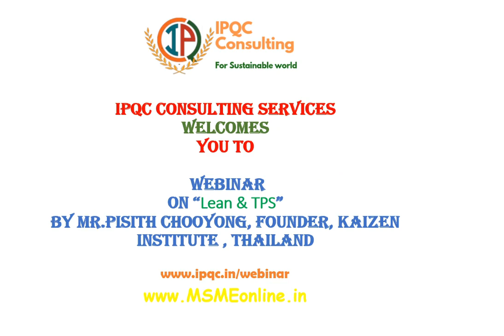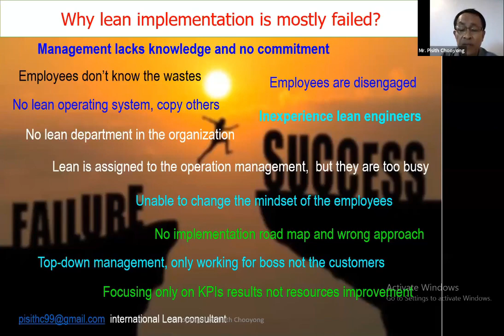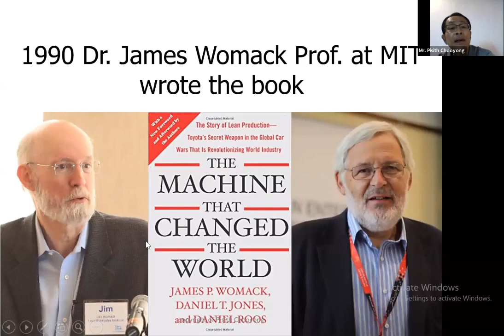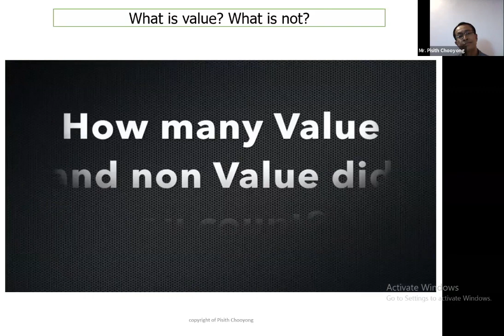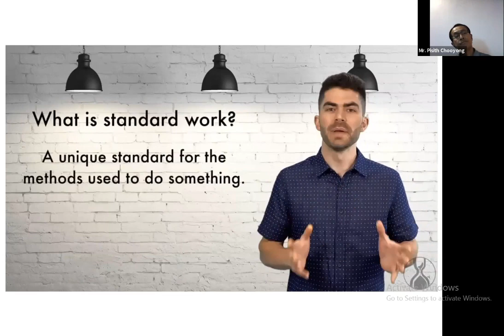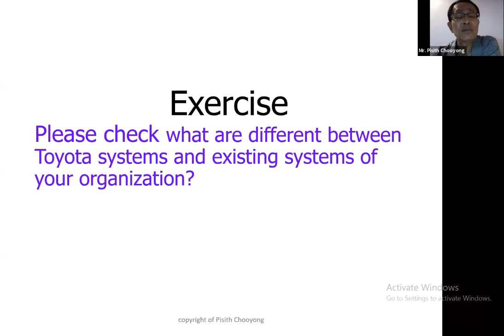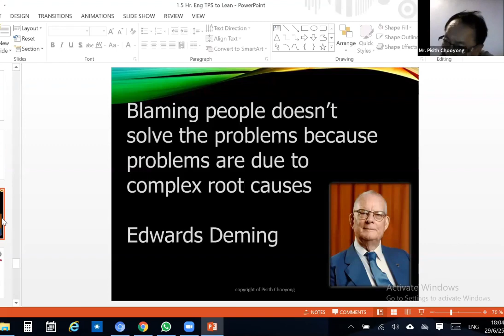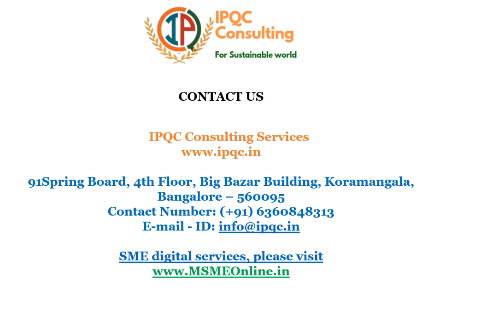IPQC Consulting webinar on "Lean & Toyota Production System"by Lean Expert Mr.Pisith Chooyong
India is positioning itself globally as an alternative global manufacturing hub for many countries including the US and Europe. In the post-COVID era, Indian Companies fast adopting global standards by becoming strategic partners for many aboard companies which are planning shift the base to India and enter into fast-growing Indian Markets. Time to adopt global best practices such as Lean and Toyota Production Systems to compete globally on Quality and Productivity etc…IPQC Consulting relentlessly trying to Improve Productivity and Quality of Indian SMEs and part of the initiative, we bring the best resources across the world through the webinar series.